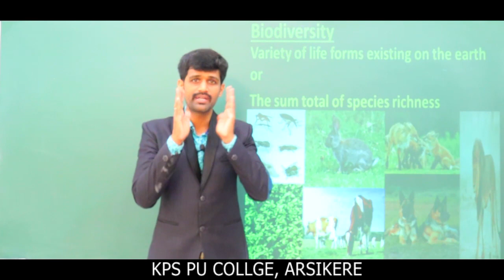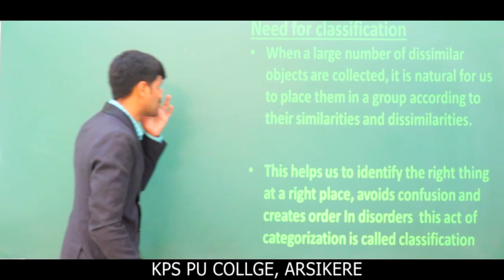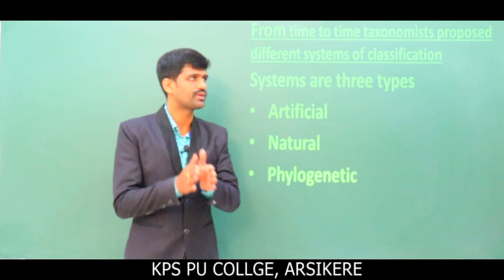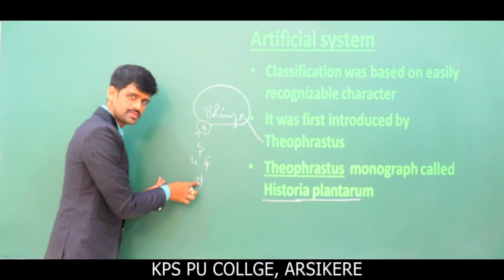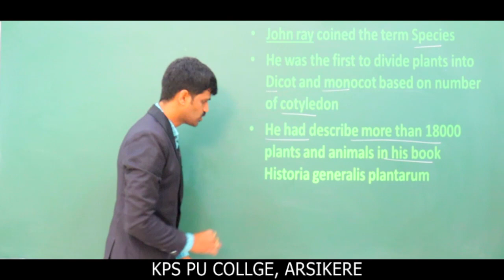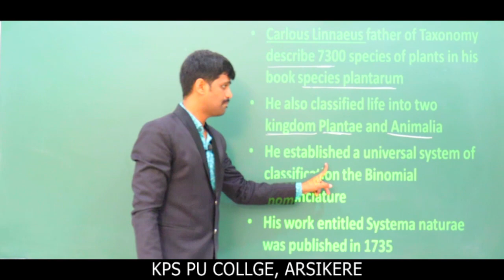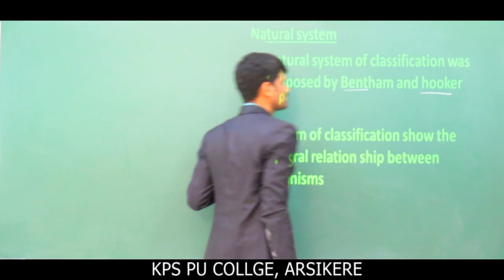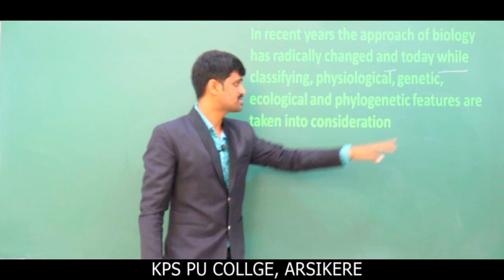PU-1/BIOLOGY/C-2 LIVING WORLD(Biodiversity) BY RR SIR